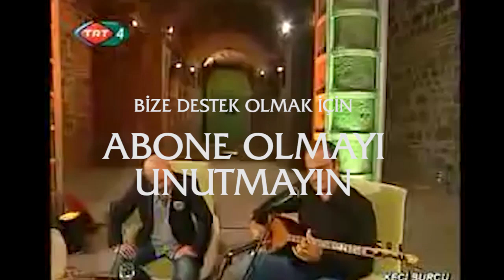Bağlamayla film müzikleri - Pembe Panter / Çetin Akdeniz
Bağlamayla film müzikleri - Pembe Panteri birde böyle dinleyin.